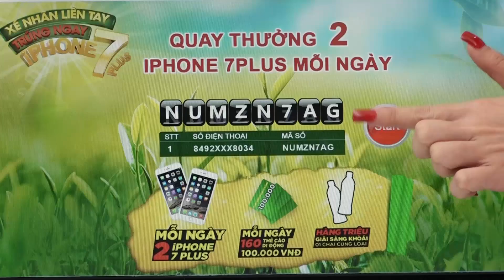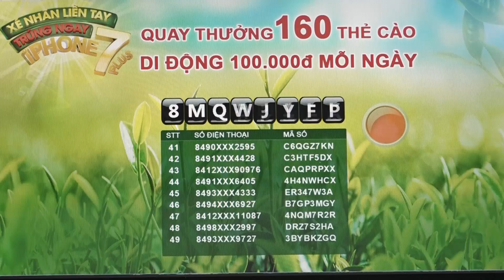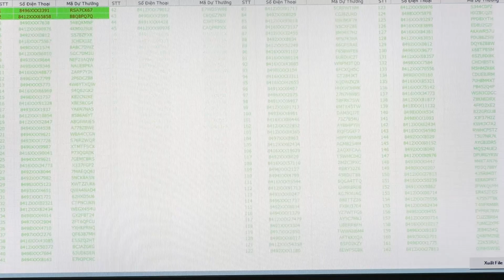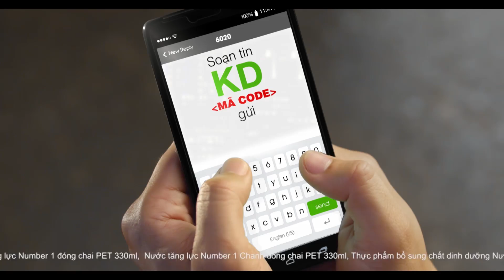Tân Hiệp Phát: Kết quả Quay số Xé Nhãn Liền Tay, Trúng Ngay 7 Plus ngày 04/05/2017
Xin chúc mừng 2 bạn tiếp theo đã may mắn nhận được 2 điện thoại Iphone 7 Plus khi tham gia chương trình Xé nhãn liền tay – Trúng ngay iPhone 7 Plus của Tân Hiệp Phát!
1. Phạm Hà Hải Yến - 0921XXX034 - Mã số NUMZN7AG – q. Gò Vấp, TPHCM

Thời gian quay số diễn ra từ 21/4 đến 19/7. Người tiêu dùng chỉ cần mua sản phẩm của các nhãn Trà Xanh Không Độ, Trà Thanh Nhiệt Dr.Thanh, Nước Tăng Lực Number 1, Number 1 Chanh và Dâu, Number 1 Active của Tân Hiệp Phát và Xé nhãn để trúng thưởng ngay.
Hoặc Nhắn tin KD [dấu cách] [mã code ở nhãn sản phẩm] gửi về tổng đài 6020
Kết quả chương trình được cập nhật mỗi ngày tại 7plusmoingay.com, Tham gia ngay!